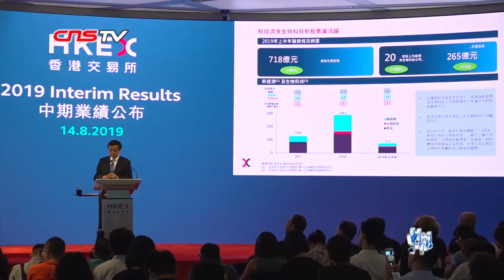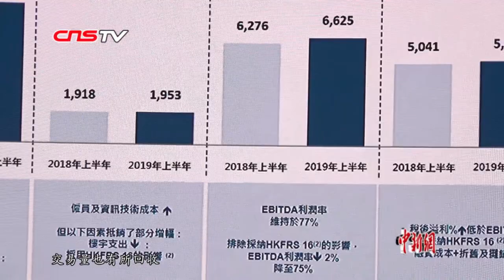李小加：希望港人治港 不希望港人乱港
近日香港激进示威者发起多场非法集会，造成社会不稳定。8月14日，香港交易所行政总裁李小加在香港出席港交所中期业绩发布会时表示，近日发生的事不是小事，对香港经济影响长远，希望示威者好自为之；并指自己和港人一样，希望港人治港，特别不希望港人乱港，盼社会早日恢复理性。李小加表示，香港人是国际大都市的现代人，已经处于非常自由的法治社会，有充分的思想自由和智慧尽快结束暴力行为。现在香港社会都应该“停一停、想一想”，共同作出努力，一起往想要的方向走，远离暴力。